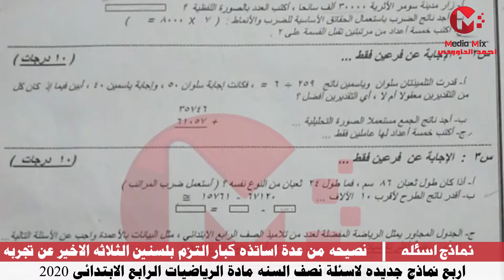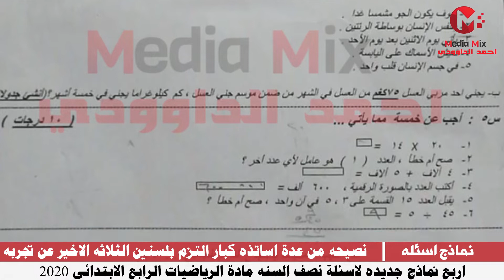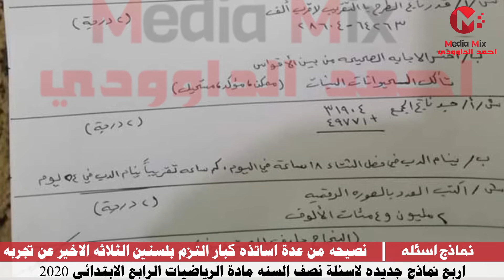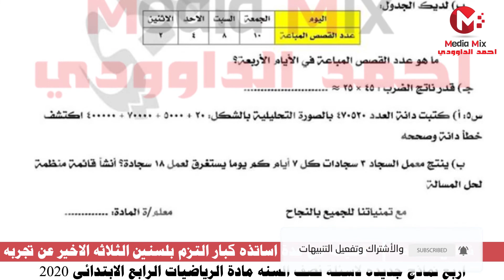اربع اسئله جديده لمادة الرياضيات للرابع الابتدائي من الامتحانات لنصف السنه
رابط التلكرام